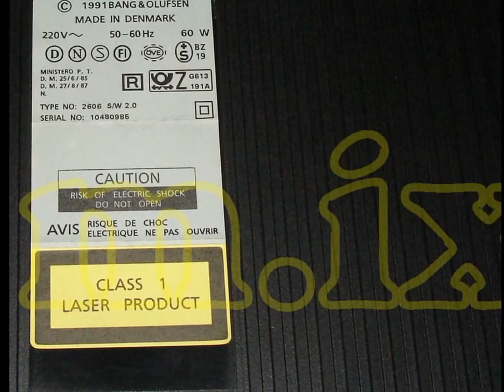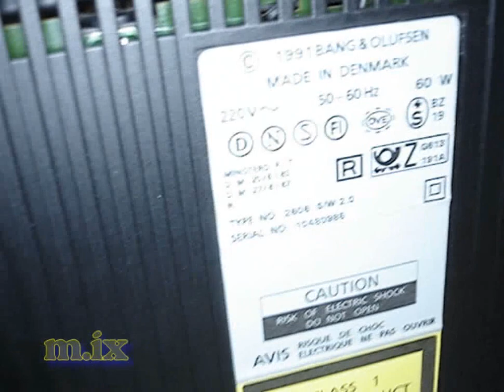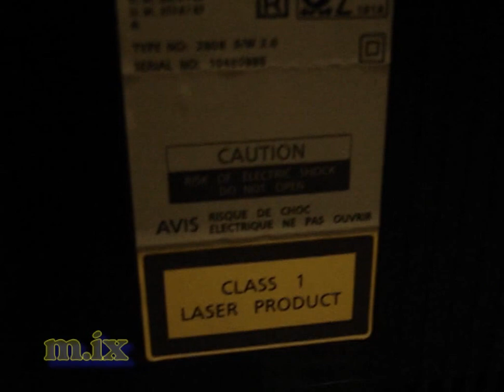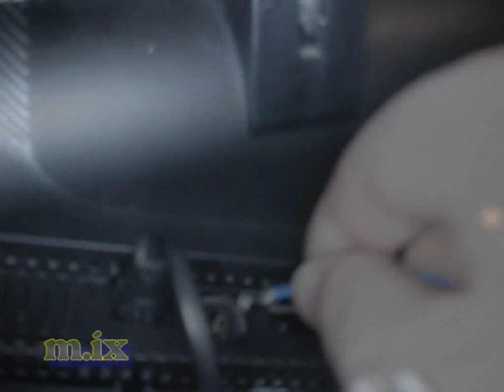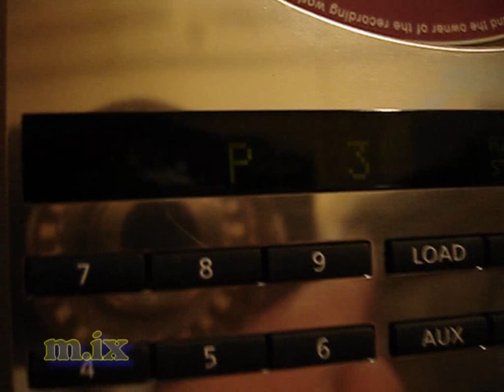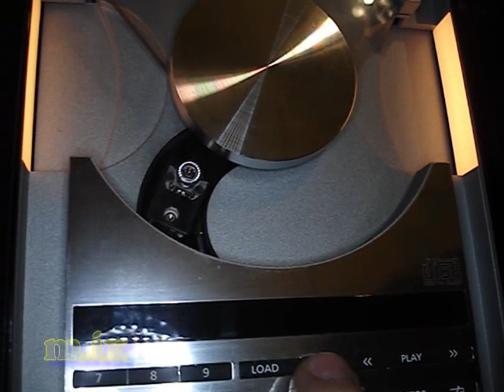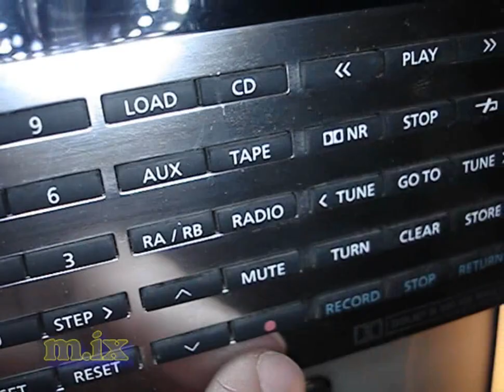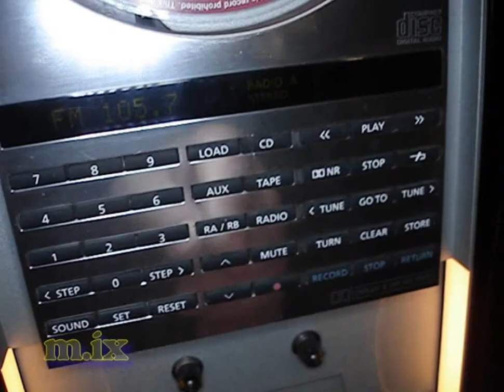Ремонт музыкальных центров Bang & Olufsen 2606 Beosystem 2500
нажми кнопку ниже ЕЩЁ
- -У МТС варежка лопнула выкупив СТРИМ и фотоальбом